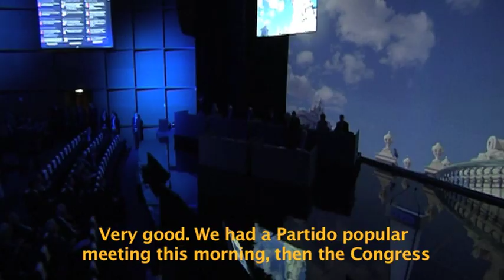Interview with PM-elect Mariano Rajoy at the EPP Congress in Marseille, France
Spain's PM-elect Mariano Rajoy gave an exclusive interview to MyEPP TV during the EPP Congress in Marseille, France.